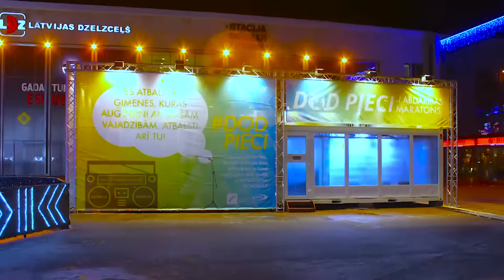DodPieci 2015: Madars Apse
DodPieci: ziedo, noņem ģimeni no pauzes, kur aug bērni ar īpašām vajadzībām dodpieci.lv